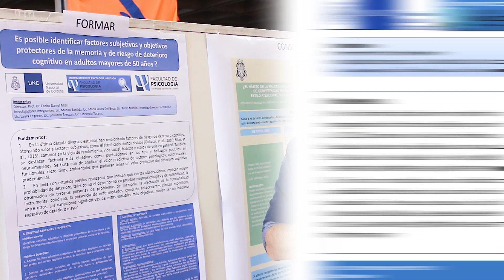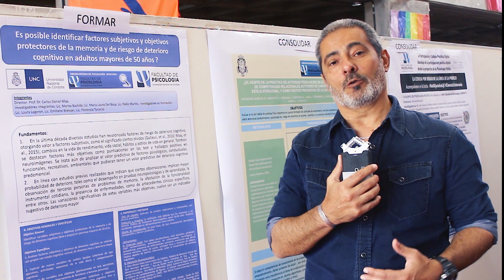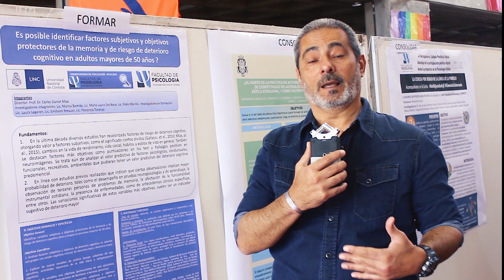SEMANA DE LA CIENCIA - Factores protectores de la memoria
PROYECTO DE INVESTIGACIÓN:
Factores subjetivos y objetivos protectores de la memoria y de riesgo de deterioro cognitivo en adultos mayores de 50 años.

Director: Carlos Daniel Mias